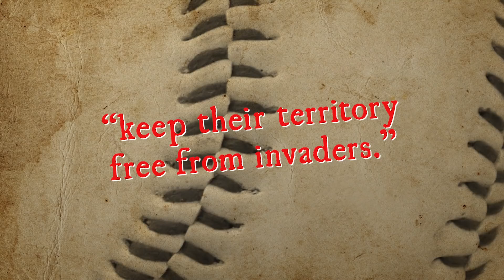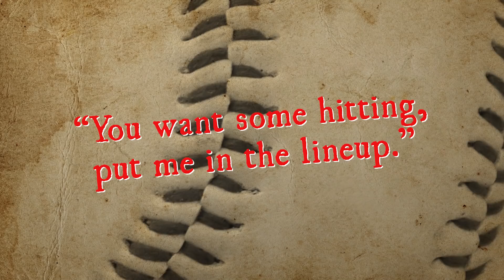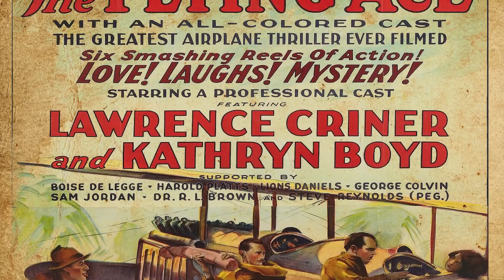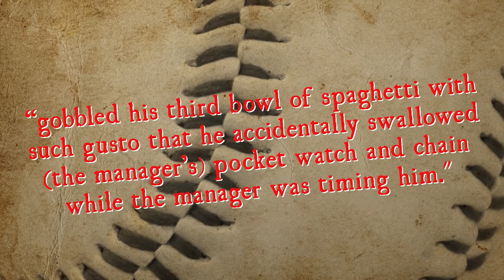That Time a New York Yankee Faced Off Against an Ostrich in a Spaghetti Eating Contest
More from TodayIFoundOut:

Who Invented the Sporting "Mexican" Wave?

In this video:

The date was April 3, 1919. The location was the South Side Pavilion in sunny Jacksonville, Florida. The occasion was a much-hyped competition of gastronomical strength between Ping Bodie, the five foot eight and 190 pound New York Yankee outfielder, versus the “world’s greatest eater,” an ostrich named Percy.